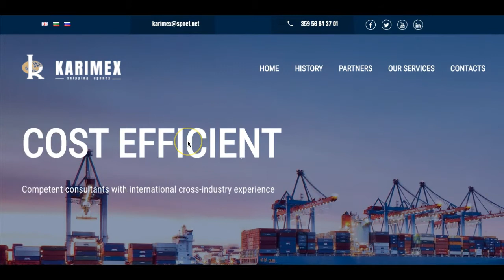Shipping Agency Bulgaria - Bourgas and Varna - Karimex...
Shipping Agency in Bulgaira - port of Varna and port of Bourgas.